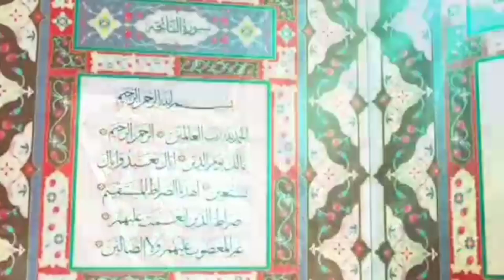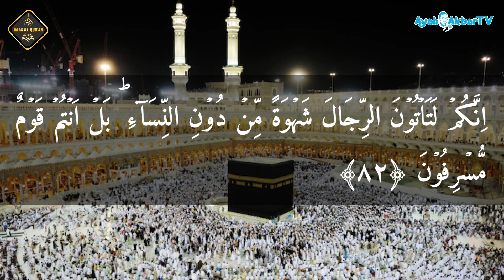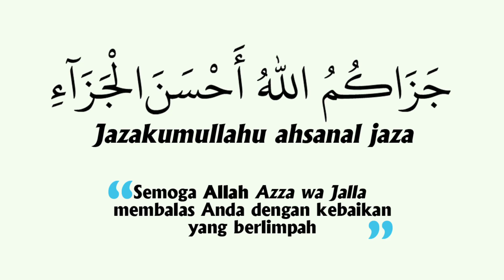QS. Al-A'raf 7:79-85 || Dars Al-Qur'an Eps. 269 || Luth as. keponakan dan rekan sezaman Ibrahim as.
Rekaman video tanggal 23 April 2024 di Masjid Al-Fadhl, Wanasigra.

QS. Al-A'raf 7:79-85 || Dars Al-Qur'an Episode 269 || Luth as. keponakan dan rekan sezaman Ibrahim as. || Tafsir Ahmadiyah